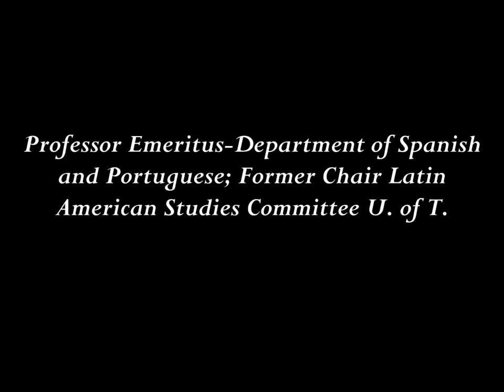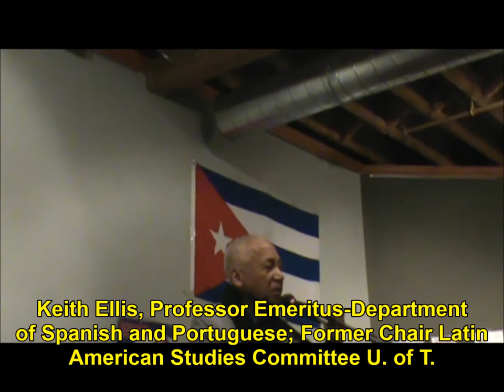Keith Ellis on International Human Rights Day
Professor Keith Ellis, on December 10th, 2014, speaking at the event on the occasion of International Human Rights Day organized by Toronto Forum on Cuba.